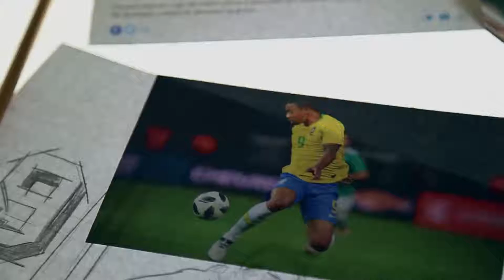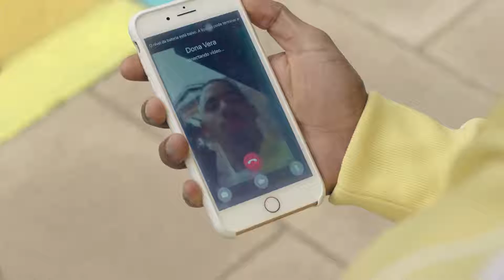Guaraná Antarctica | Jardim Peri Street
Assista o filme da ação de branded content criada pela F/Nazca para do Guaraná Antarctica.

Gabriel Jesus pode até sair do Peri, mas o Peri nunca vai sair dele.
Essa é a nossa homenagem para o menino que há 4 anos
estava pintando a rua e hoje virou pintura.
Afinal, a gente faz Tudo pela Seleção.
Até fazer nosso camisa 9 se sentir em casa.